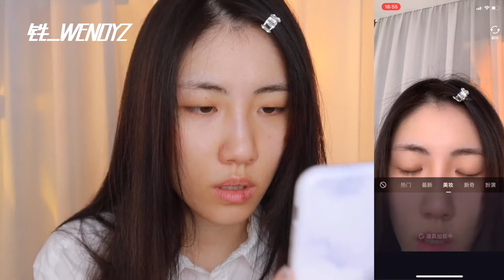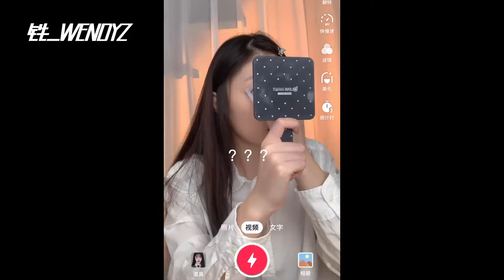妆淡，但是能整容｜韩国学妹滤镜妆 清纯校花级日常妆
【把滤镜画脸上系列】
这个滤镜在某抖某书上挺火的，说实话本来我一点都不看好，觉得p图滤镜都很假……画完真香?